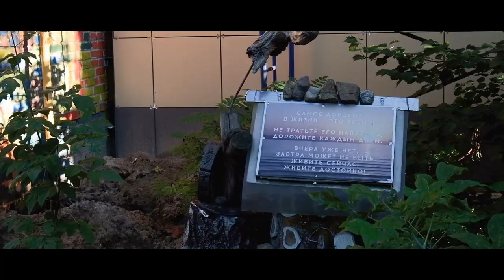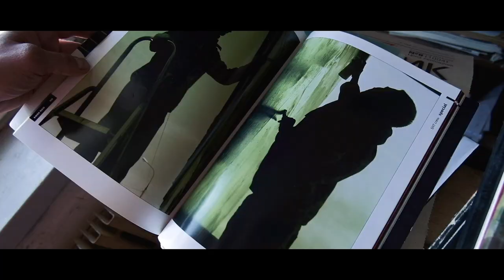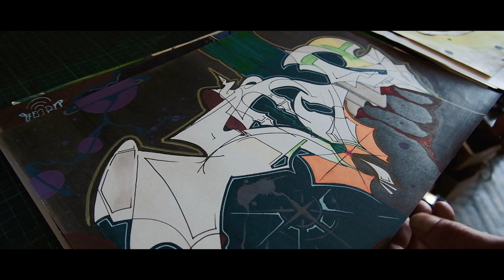clean Or dirty / Ведро [КГМ]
2020